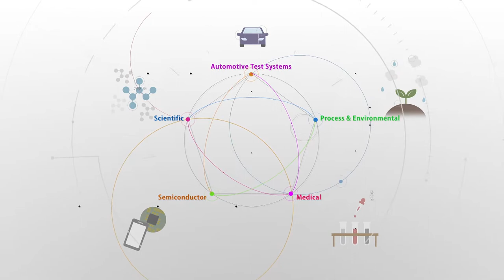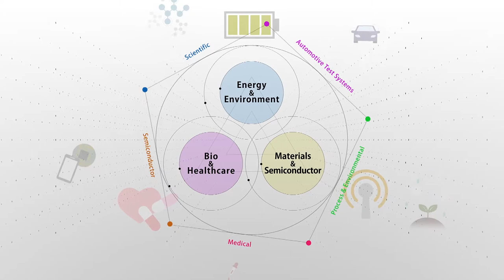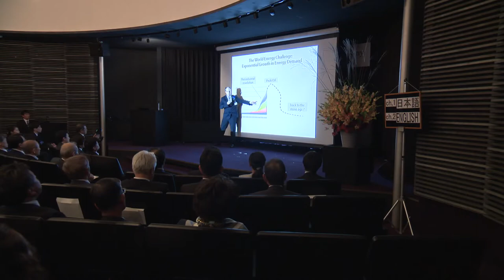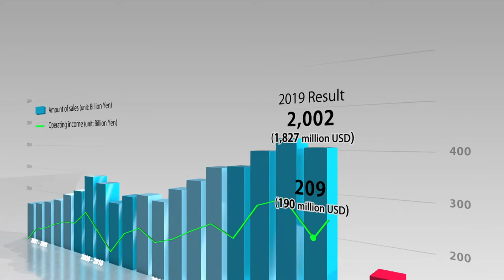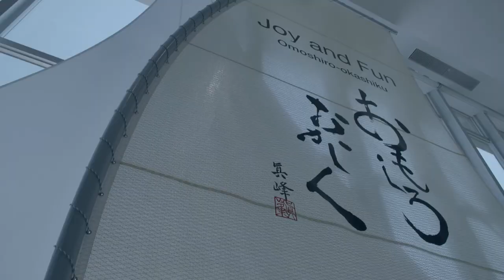HORIBA Corporate Profile 2020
A paradigm shift has started.
New technologies are appearing one after another and having impacts on many fields.
Those newborn technologies are leading to the creation of yet newer technologies.